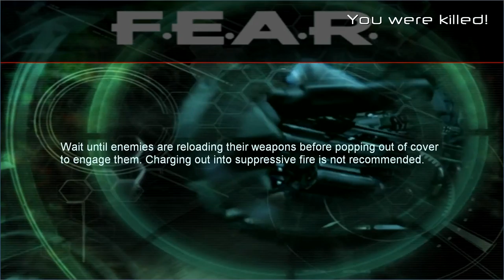PastryMagic : F.E.A.R. PART 9 - ME, MY SELF AND 300 NINJAS!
IT FEELS LIKE 2010 AGAIN...

Welcome to PatryMagic's playthrough of 2005's F.E.A.R. If horror, screaming, dying and constantly running out of ammo get you in the mood, then this is the playlist for you!

About Me:
I am a 22 year old musician, gamer and content creator. I enjoy listening to and making music. I am currently attending Shoreline Community College in Washington State for a degree in Music Business. So stay a while and let's laugh together!